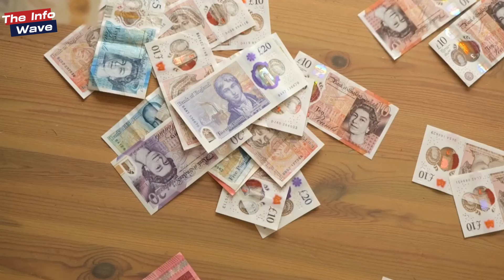Travel to Malta | Full History & Documentary by The Info Wave | Malta Ki Sair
Hello Dosto, aaj hum sair kary gy Europe k aik small country malta ki . jo ha tu chohta sa lakin ha bohat khobsorat. Es mulk ko film house b kaha jata ha hollywood ki famous movies b ese mulk me shoot ke gae ha. Ap es video me malta k facts or documentary k bary me detail sy janny gy. I hope ap ko ye video b bohat pasand ae ge.